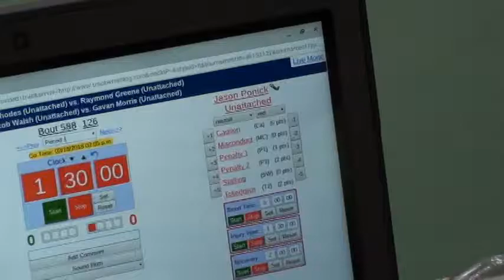126 lbs JH OAC BV District David Satterfield vs Jason Ponick